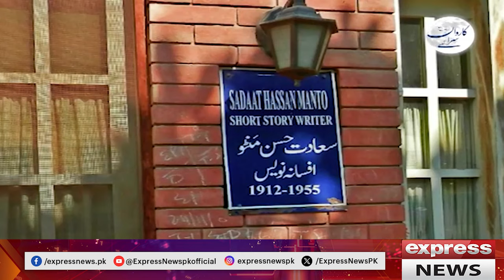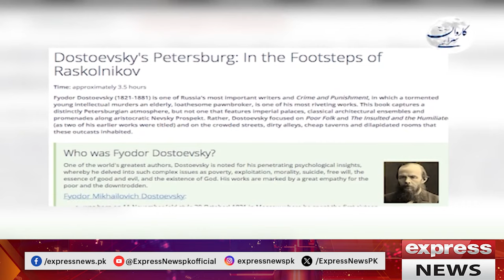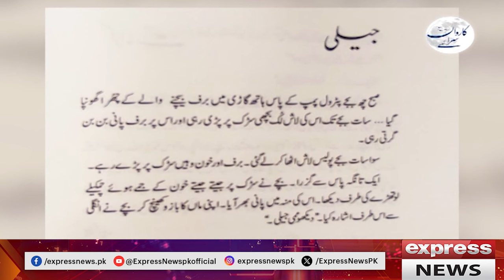Karwan Sarai | Mustansar Hussain Tarar | 22 October 2023 | Express News